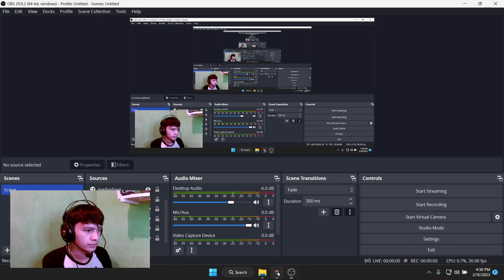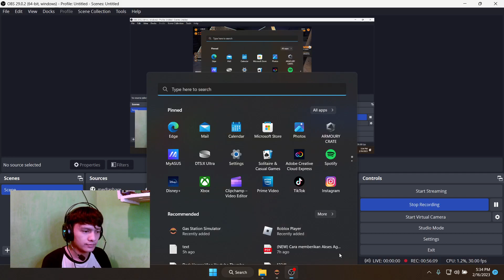aku harus membersihkan bisnis ini supaya rame - Gas Station Simulator #1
finally gua bisa merasakan bisnis ini- Gas Station Simulator #1
sebenarnya udah lama gua pengen mainin game ini tapi baru bisa mainin sekarang guysss,, mudah mudahan masi rame ya
enjoy ya...